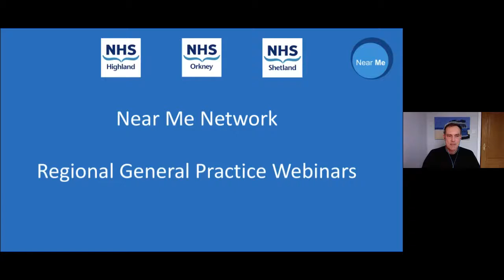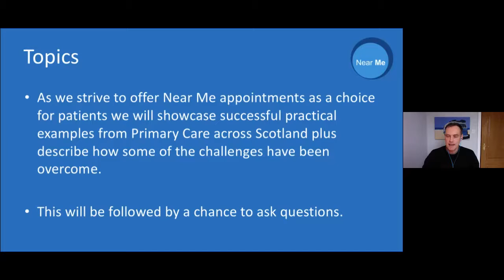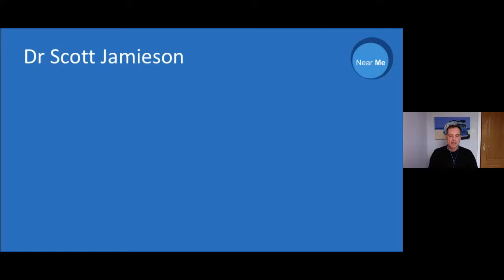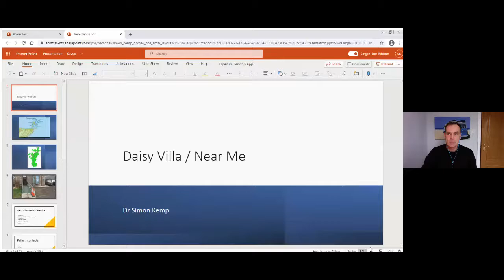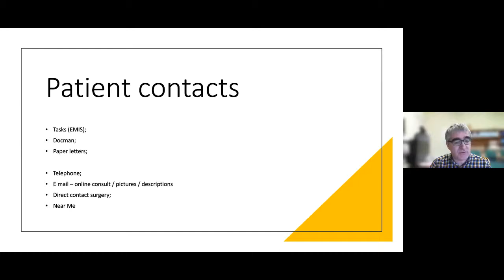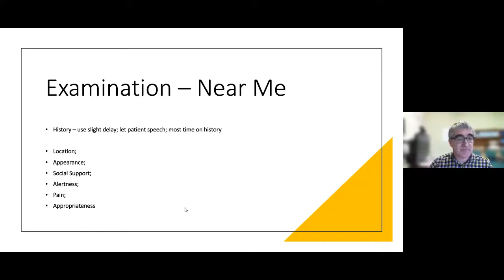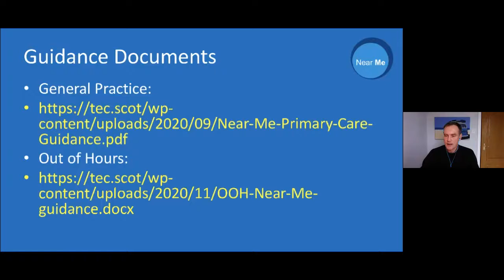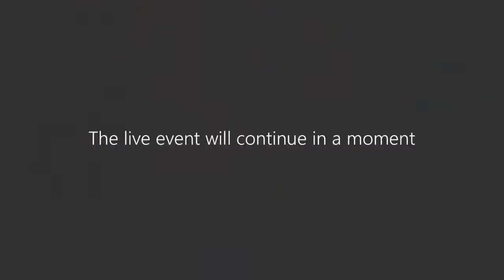Regional Near Me Primary Care Webinar No 1 14th January 2021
Focussing on NHS Western Isles, Shetland, Orkney & Highland